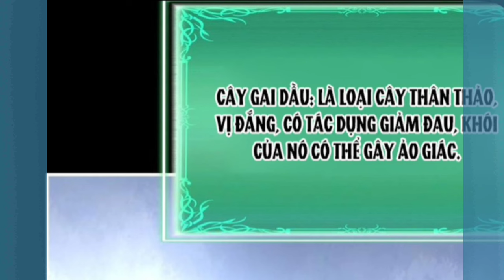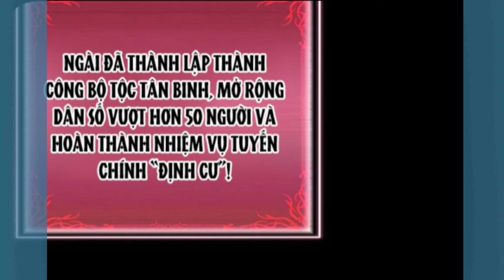Tập 7: Xuyên Về Thời Nguyên Thủy"Ta Trở Thành Bá Chủ Một Phương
Anh em nào donet::
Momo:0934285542